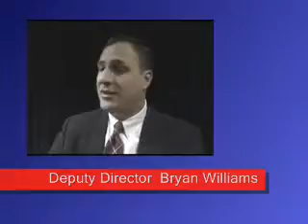BRYAN WILLIAMS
Bryan Williams assesses the Summit County Board of Elections